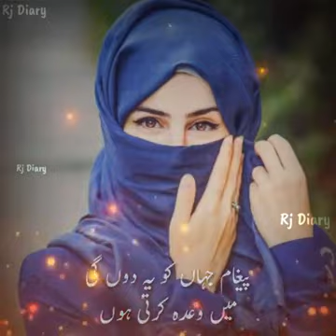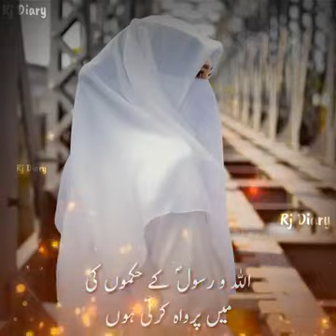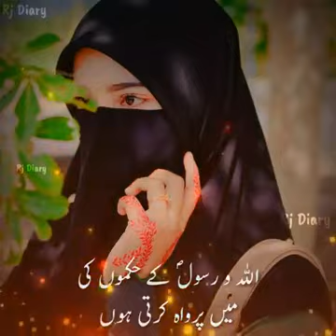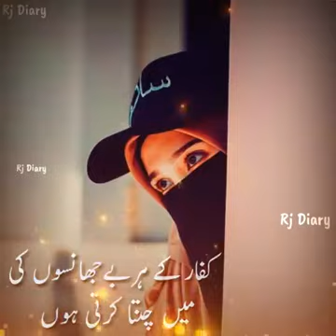24 April 2020